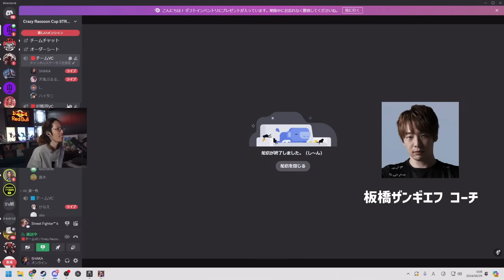【スト６】SHAKAと学ぶ！ 板ザンコーチによるコスパ◎のおすすめコンボ＆ワンポイント豪鬼対策 【マリーザ使い向け】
コーチ↓
板橋ザンギエフさん

※サムネイルを立ち大Kを振っているシーンから、しゃがみ大Kのシーンに変更しました。（8/4）

【目次】
①大Kパニカン後のコンボ選択
②おすすめコンボ
③豪鬼対策

大ディマとODディマのスロー比較はあまり意味がないかなと思いつつ、ただ入れたかったので入れました。